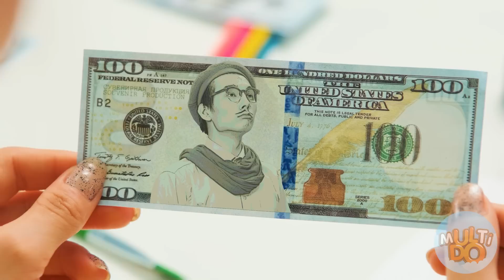Ai Rút Nó Ra Tốt Hơn Hãy Thưởng thức #6 Multi DO Challenge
Hãy chia sẻ video này cho bạn bè để cùng nhau cười thật sảng khoái nhé! Và đừng quên đăng ký theo dõi trang Youtube của Multi DO nhé!